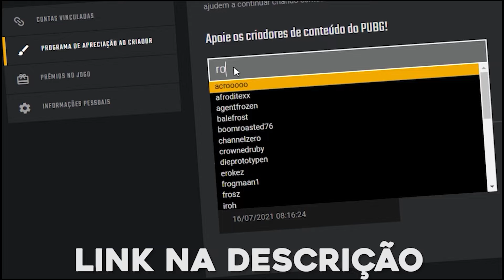PUBG VAI MELHORAR O SISTEMA DE CLA E MODO RANKEADO COM RECOMPENSAS EXCLUSIVAS!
✅Clique no link, vá na segunda opção em "Programa de Valorização de Criadores" Busque por romanovgamer tudo minusculo e depois poe em enviar. Isso me ajuda MUITOO.

🚹   LIVE: twitch/romanovgamer